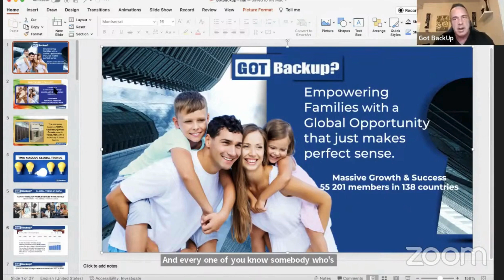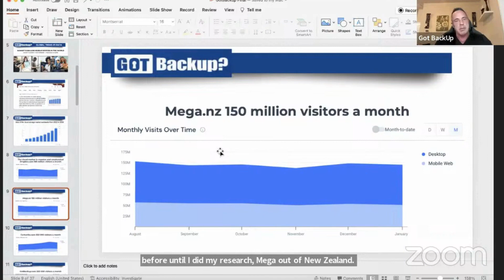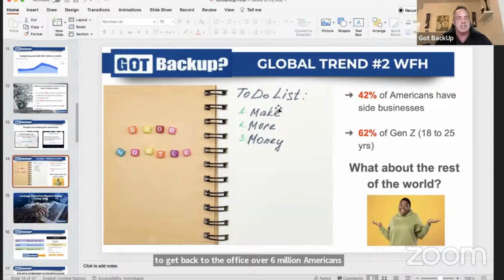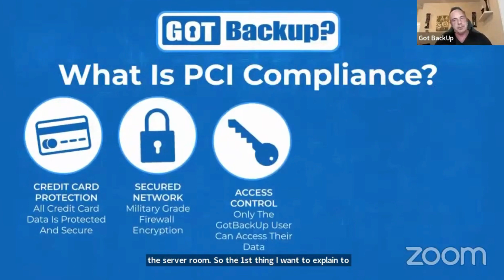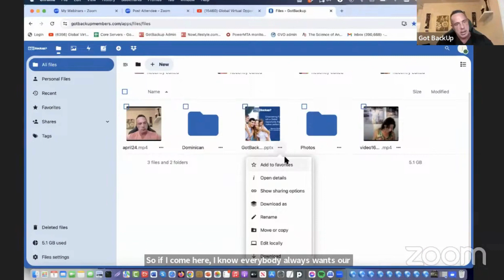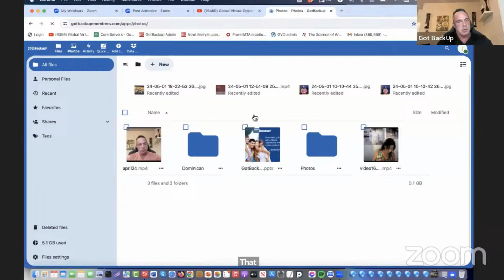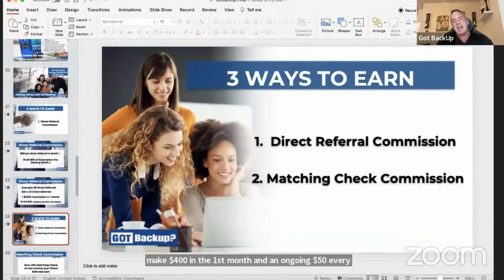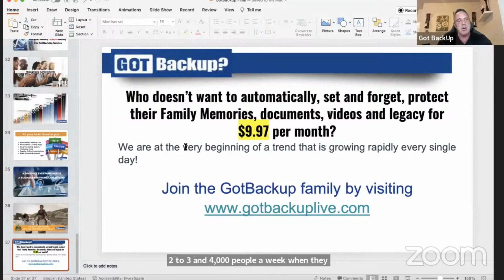What is a backup ? And what are the benefits of doing it ?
GET INTO PROFITS FAST WITH OUR HIGHLY PROFITABLE
RESELLER COMPENSATION, RANK AND INCENTIVE PROGRAM.
We are the only Data Storage company that pays you like clock work.

UNDERSTANDING YOUR PAY DAY !
Receive the complete breakdown on our highly aggressive compensation plan, rank tiers and incentives.
Direct sales and matching check commissions are both paid weekly. Binary commissions are paid monthly. We as a company make zero guarantees on income. Results vary based on individual effort.

START MAKING A FULL-TIME INCOME FROM HOME TODAY !

CONTACT - CONTACTO
Daniel Fernando
200% PAYOUTS ON MONTH ONE ON YOUR PERSONAL SALES.
25% PERSONAL SALES COMMISSION TO FOLLOW AFTER MONTH ONE.
25% MATCHING CHECK ON ALL SALES GENERATED BY YOUR PERSONAL SALES.
UP TO 25% BINARY COMMISSIONS PAID ON EACH 4-2 CYCLE. PAYOUT AMOUNTS ARE BASED ON COMPANY MONTHLY NET PROFITS.
You need a stellar product to support a Billion dollar Opportunity ! The Best Business 2024 -